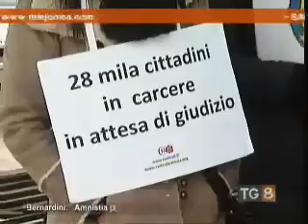Amnistia Giustizia Libertà, Rita Bernardini a Catania (Tg8, 20 febbraio 2013)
La deputata radicale Rita Bernardini, capolista alla Camera della lista Amnistia Giustizia Libertà, a Catania davanti alla casa circondariale di piazza Lanza.
Mercoledì 20 febbraio 2013.
Tg8 telejonica, servizio di Valeria Branca